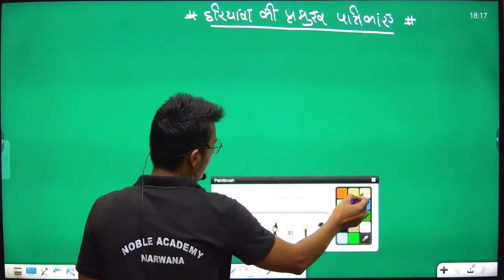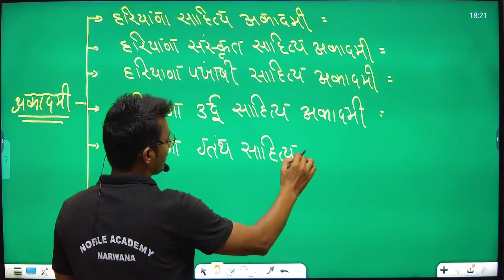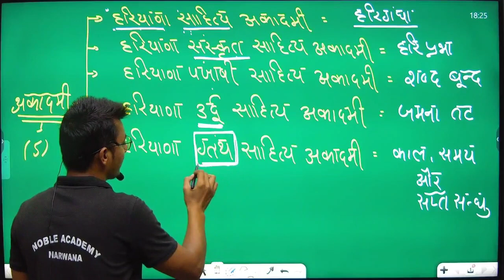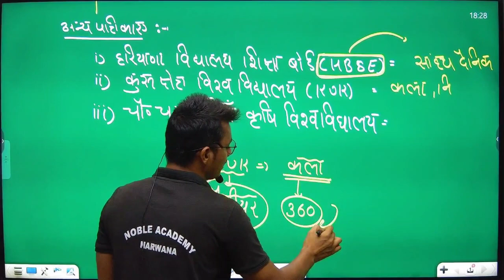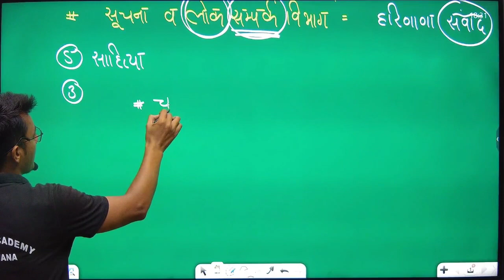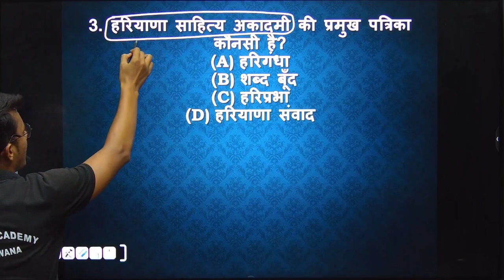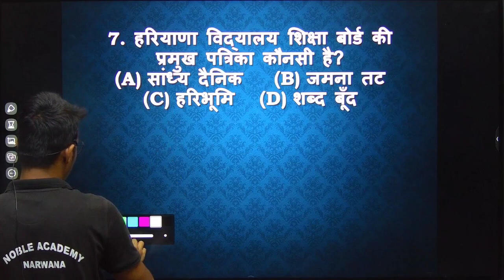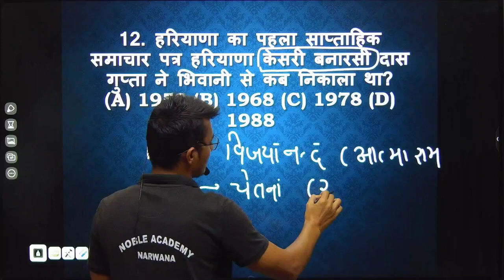हरियाणा की प्रमुख पत्रिकाएं/ By Pardeep Sir.... Group -D